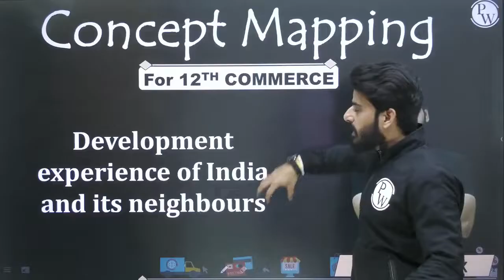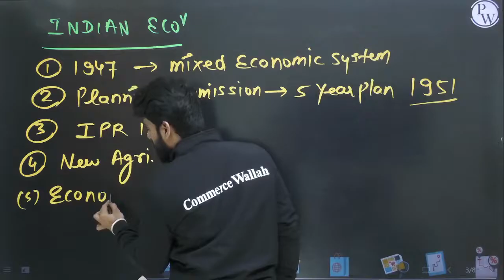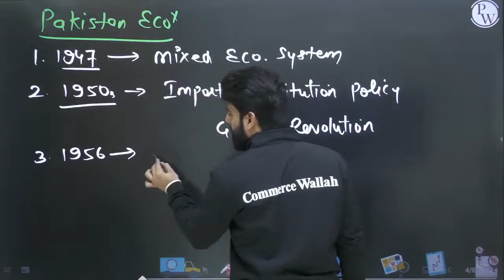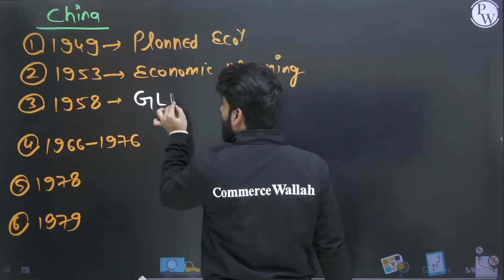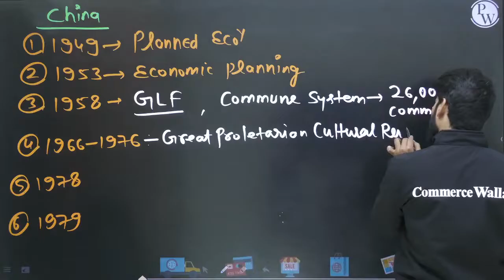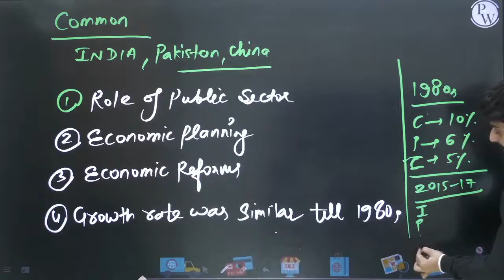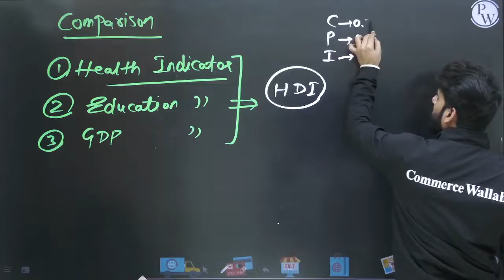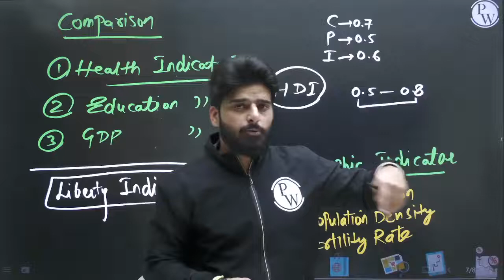Development Experience Of India and Its Neighbours - Complete Chapter in 30 Minutes | Class 12th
Vishwaas - 12th Commerce

• This batch is for students of class 12th commerce session 2022-23
• The best faculties of India will cover Accountancy, Business Studies, Economics and Applied Mathematics.
• All the classes will be provided in recorded form in One shot session on our Youtube channel Commerce Wallah.
• Class notes will be provided on our PW App in PDF format.
• Classes will be provided 4 days a week. Class schedule will be posted on Community and Announcement Section of the batch.
• Classes for CUET will be provided tentatively from November and first week of December.